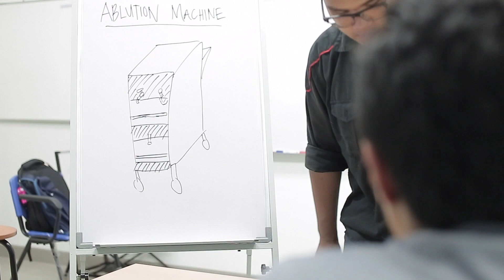ABLUTION MACHINE - DJJ6143 Student Final Year Project, Malaysia Polytechnic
This video is showing a diploma student’s final year project in Politeknik Banting Selangor session Dis 2016. The project “ABLUTION MACHINE” is done by ZULQARNAIAN BIN SARUDIN, MUHAMMAD AMIRUL HAFIZ BIN MOHAMAD HAZIZUL, MOHD SYAMIL BIN ABD RAZAK and TUAH ARIFFIN BIN SULAIMAN

Permission granted to reproduce for personal and educational use only. Commercial copying, hiring, lending is prohibited.